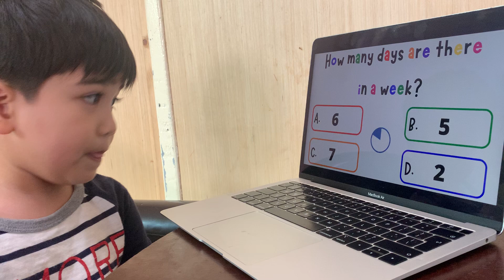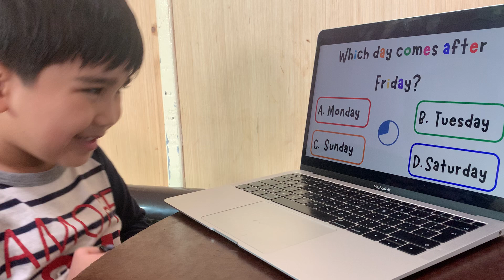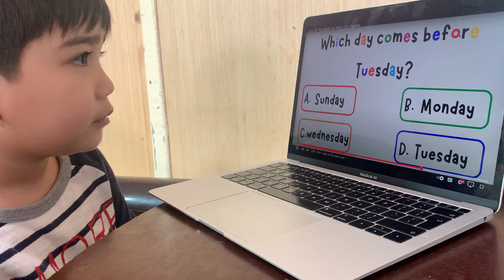Meet the 4-Year-Old Homeschooler Who Aces Daily Quizzes! 🌟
Prepare to be amazed by Simo Aezary, a 4-year-old homeschooler with a passion for learning! Watch as Simo takes on daily quizzes in a variety of subjects, guided by the expert teachings of his mom  This video showcases the incredible potential of young minds and the power of homeschooling. Join us on this educational adventure and be inspired by Simo's dedication and intelligence. Don't miss out on witnessing the future of education!